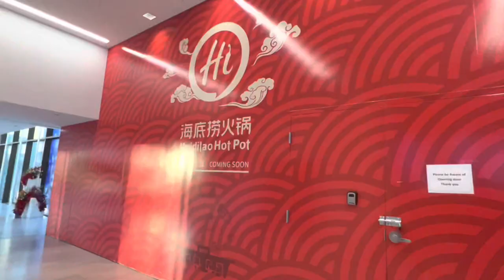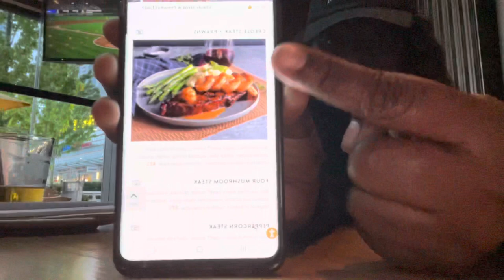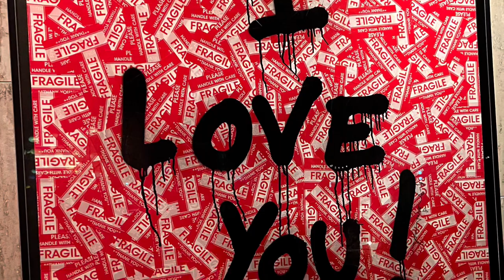FIRST BIRTHDAY in CANADA 🇨🇦, Moving to Canada from Jamaica 🇯🇲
MY FIRST BIRTHDAY in CANADA: Jamaican 🇯🇲 in Canada 🇨🇦, Moving to Canada, vlog | @kayonaldria

Moving to Canada in 2022 was one of the hardest things I have ever done, but it has been one of the best decisions I have ever made. This year I am celebrating my first birthday outside of Jamaica (*I think). Although I wasn’t in the mood to celebrate, I am glad I did and I am also happy to share this moment with YOU.

I also found some new places to visit in Vancouver, Brentwood Town Centre & the other side of Metropolis in Metrotown, so this video should be a good watch. I hope your bellies are full because there is a lot of FOOD.

DO NOT be afraid to comment or reach out via Instagram. Come along with me on my journey and ask questions so I can make more videos to help you have a better transition to Canada after immigration.

Jamaican 🇯🇲, Canadian Immigrant, International Student living in Vancouver City, British Columbia  🇨🇦. I am Kayon Aldria.

I am a black woman, an Electrical Engineer & an Entrepreneur who migrated to Canada from Jamaica in 2021 becoming a MBA student at UCW.

On my Channel, I will be sharing content about Canada (Canada vlogs): The Canadian Immigration System, International Student vlogs, Lifestyle vlogs, Travel vlogs, Motivation, etc.

If you are interested in Moving to Canada, follow me on this journey as I navigate life as an Canadian Immigrant: International Student in Canada to Permanent Resident of Canada 🇨🇦.

Remember, please comment on what you want to see on this channel as I try to make content I want people to learn and grow from.

Immigration Consultant Details:
Name: Kari Davis B.COMM, MBA, PMP, RCIC
Company: Bison Immigration Consultant

Link to Book Immigration Consultant

Address:
Canada: 1270 Finch Avenue West, Unit 2, Toronto, ON M3J 3J7
Jamaica: 22b Old Hope Road, Kingston 5

for more Youtube Videos on similar content

Hit the Notification 🔔  to be notified when new content is posted.